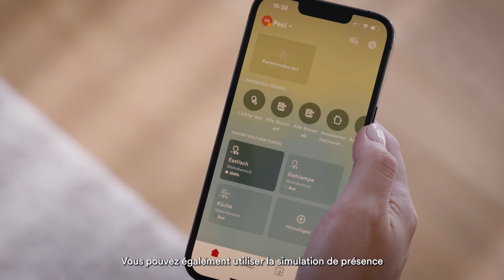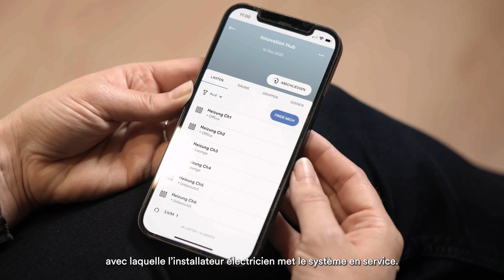Wiser by Feller – Connected Home pensé grand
Rendez votre maison encore plus intelligente avec Wiser by Feller !
Les nouvelles solutions Wiser by Feller vous offrent plus de confort, d'efficacité énergétique et de sécurité. Grâce à la régulation de température ambiante intelligent, vous économisez sur le chauffage et profitez d'une température ambiante agréable. La station météo protège votre bâtiment du vent et des intempéries et assure un climat intérieur optimal.

Les avantages de Wiser by Feller:

- Installation facile: Avec un seul fil K+ supplémentaire
- Flexible et évolutif: Convient à la construction neuve et à la rénovation
- Utilisation intuitive: Tout en un coup d'œil via l'application Wiser Home
- Qualité supérieure: Fabriqué en Suisse

Visitez notre site web feller.ch/wiser pour en savoir plus.